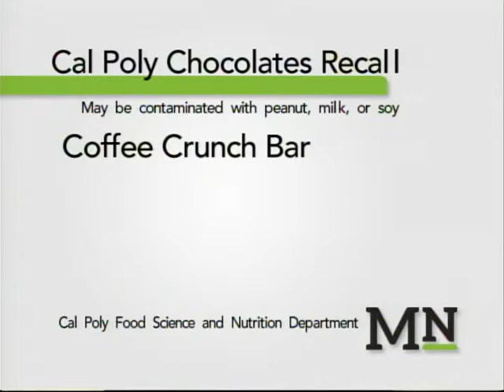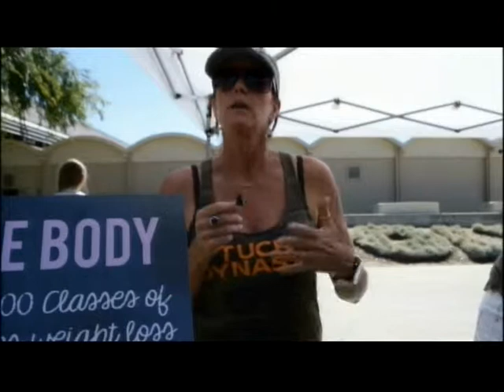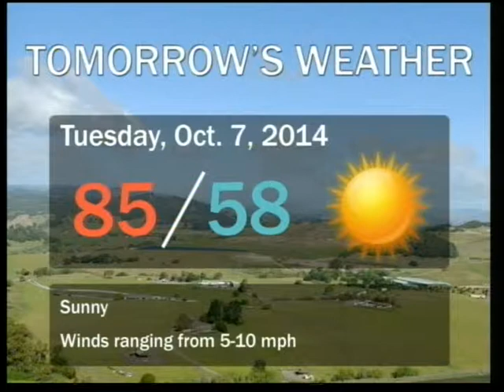Mustang News, Oct. 6, 2014: Cal Poly chocolate recall, Apple comes to campus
Mustang News anchor Allison Edmonds covers today’s top stories at Cal Poly.